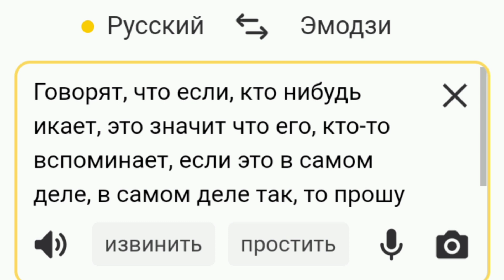Если бы мультики озвучивал яндекс переводчик | Маша и Медведь